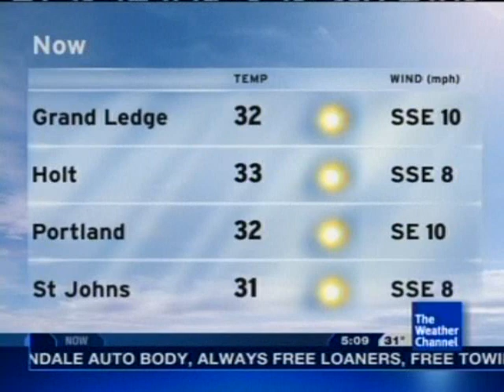Ryan Farish- "Sing To You" (February 2009)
Definitely a great song by Ryan Farish, aired during the February 2009 daytime list.